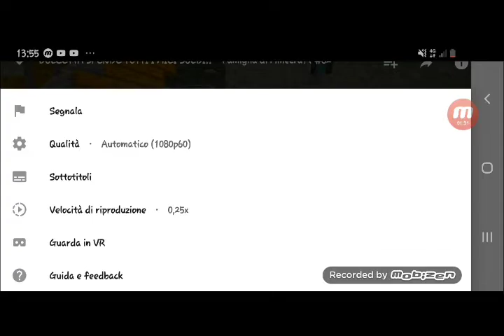Sense manda i pacchi a sbriser?